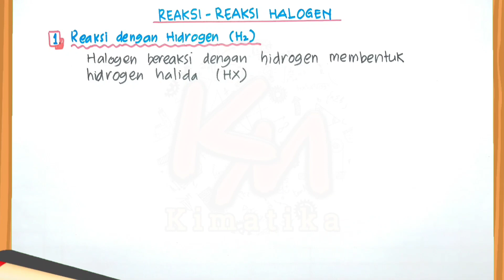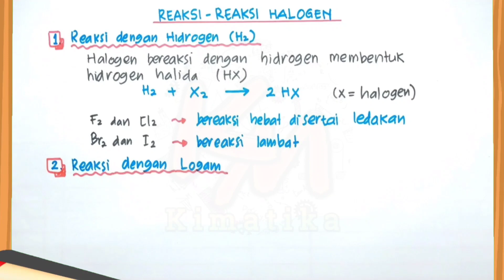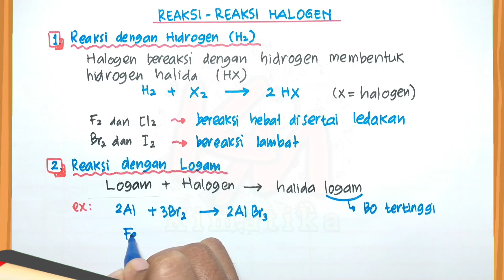Kimia Unsur (3) | Reaksi-reaksi Halogen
Bismillah.

Hallo semua, Vidio ini merupakan vidio bagian  ketiga dari materi Kimia Unsur yang membahas tentang reaksi - reaksi Halogen